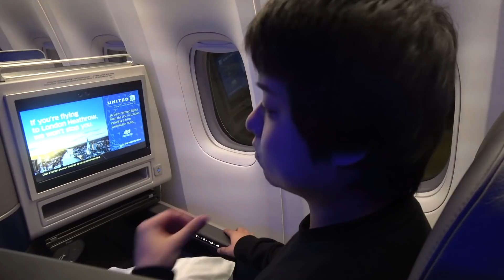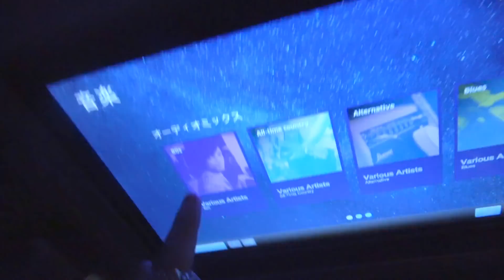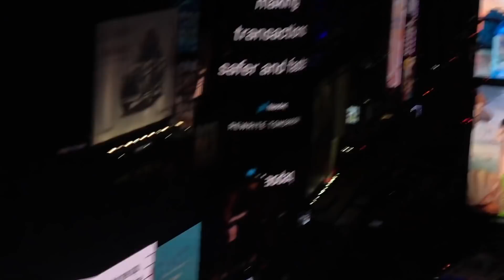てつゆめNY旅行記 ～野生のキャプテン・アメリカには気をつけろ〜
200万人ありがとうございます！昨日は200万人お祝い動画を撮るか、普段通りのサブチャンをアップするか迷っていたら投稿チャンスを逃しました。すまねえすまねえ。

ニューヨークをNY、ロサンゼルスをLAと略すの洒落臭すぎです。かっこよすぎ。ズルい。岡崎市も略したい。

岡崎市はもちろん｢Oka Zaki shi｣なので･･･｢OZ｣！｢オズ｣！
オーストラリアの略語！オンスの略号！アシアナ航空の航空会社コード！プログラミング言語！バンド名！漫画作品！

ライバル多すぎました。